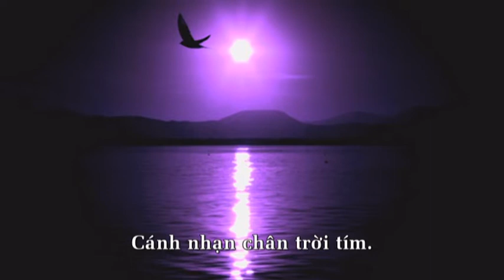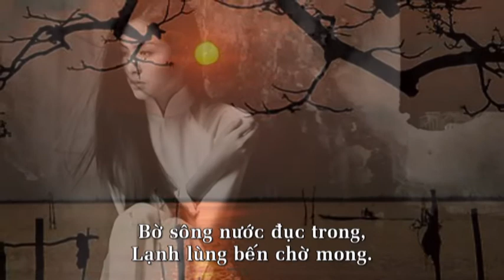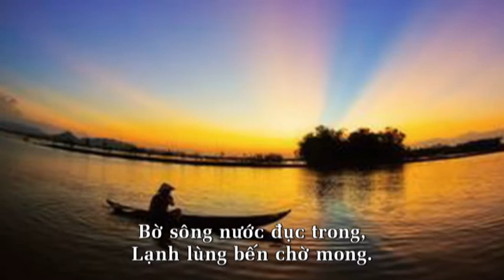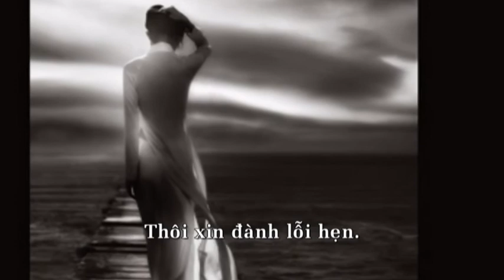Giọt buồn(ThơNguyênHàVõVănViên,nhạcNguyễnTấtVịnh,casĩ: Khải Ca)